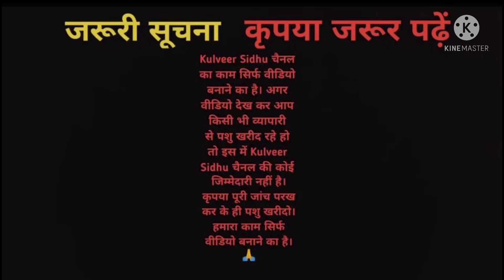आज मात्र 30000 में खरीदो अच्छी गाय!! 12 से 17 लीटर दूध की 6 गाय बिकाऊ। 6 Low price sahiwal cows sale